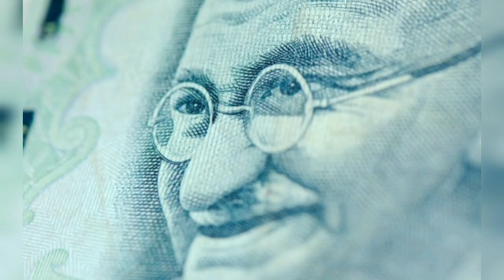भारत | A Unique Realization | Poetry | India 🇮🇳🌼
◆ Credits
Geospatial World
BBC News
PIB India
Viral Edits

Gujarati Kavita
Gujarati Ghazal
Gujarati Shayari
Ghazal Collections
Poetry
Ghazal
Kavita
Sahitya Ni Vato
Zaverchand Meghani Kavita
Zaverchand Meghani
Gani Dahiwala Gazhal
Rajbha Gadhvi
Lokdayro
Santvani
Speech
Shayari Status
Kavita Status
Gujarat
Gujarat nu Sahitya
Kajal Oza Vaidya
Jay Vasavda
Gamdu
Saurastra, Gujarat
Ankit Trivedi
RJ Devaki
Aditi Raval
Sangeet Ni Duniya
Pujya Morari Bapu Katha
Khalil Dhantejavi
Tushar Shukla
Jayant Pathak
Gujarati Literature
Global Gujarati
Viral Video